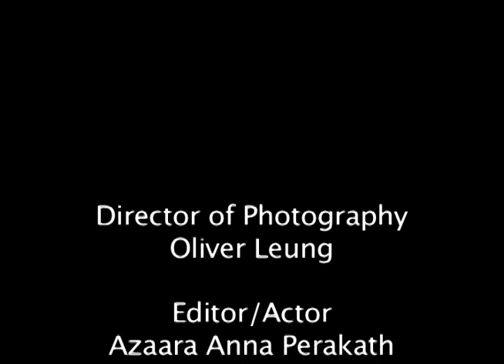WIS KS4 Another Chase Scene